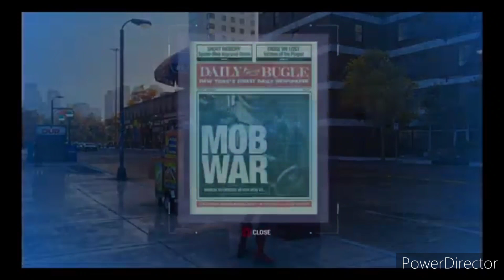Marvel's Spider-Man Part 32 Extras #5 Side Missions 1/2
Marvel's Spider-Man Part 32 Extras #5

Today I start on the other Side Missions. Some I already done during the story. This is Part 1 of it. Part 2 will be up soon.

Thumbnail: Adobe Photoshop Mix and Photo Grid
Editing: PowerDirector
Intro and Outro: Canva

marvel, spider man, marvel spider man, peter parker, fisk, wantanabe, octavius, aunt may, mary jane, miles morales, dr octavious, electro, rhino, vulture, scorpion, mister negative,